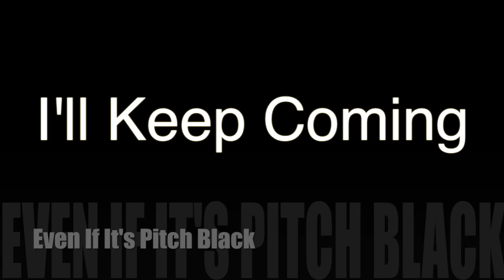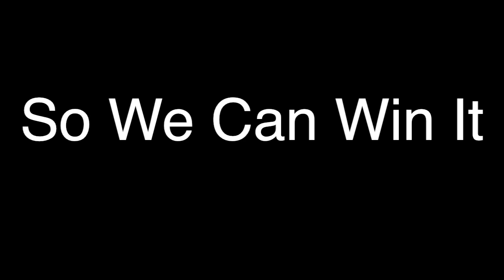TDM - Bavon (Music)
The next instalment of the Urban Terror Songs is here!
TDM (Team Death Match)

Enjoy, I'll try and be a bit quicker with the next song :)

Play Urban Terror Today!!

P.S I also have a new website! (still early days but feel free to check it out :D)